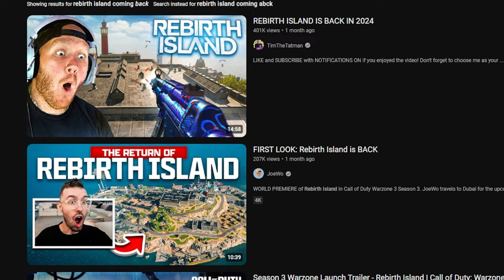Rebirth is missing something..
Today we make sure everyone is being safe on Rebirth Island

Gaming PC: i7-13700KF, 32GB DDR5, ASUS 4080 OC, 1TB M.2
Monitor: HP Omen 27QS 1440p/240Hz
Keyboard: Wooting 60HE
Mouse: Lamzu Atlantis Mini 4K
Mousepad: Steel Series